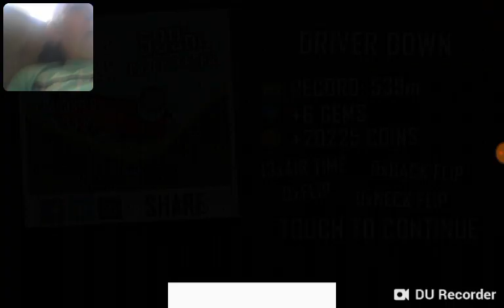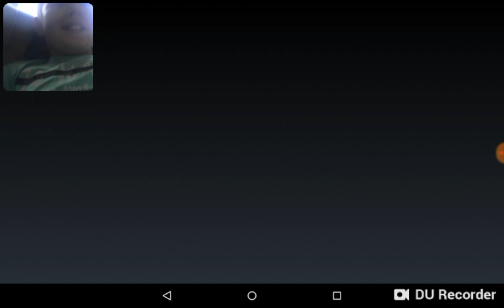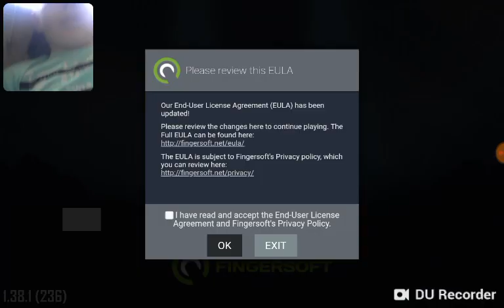Hill climb racing novi serijal